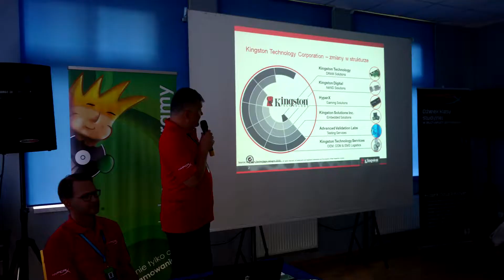HotZlot 2016 - relacja ze zlotu czytelników portalu dobreprogramy.pl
Relacja z corocznego spotkania czytelników portalu dobreprogramy.pl, relacja z dziesiątego Hot Zlotu, który odbył się w Szklarskiej Porębie.
Partnerami imprezy byli: Kingston, Nokia, TP-Link, Synology